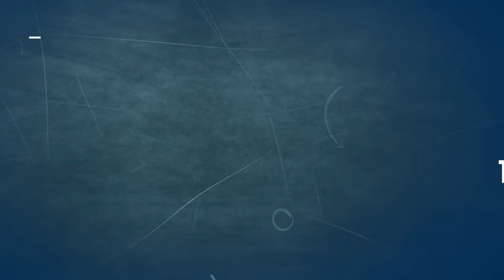Rob Parker - Giannis Antetokounmpo SAVED THE NBA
THE ODD COUPLE - Chris Broussard & Rob Parker react to Giannis Antetokounmpo signing the supermax with the Milwaukee Bucks. Rob Parker is happy to see a competitive balance remain with this signing. Chris, however, thinks Rob's points are a bit hypocritical.